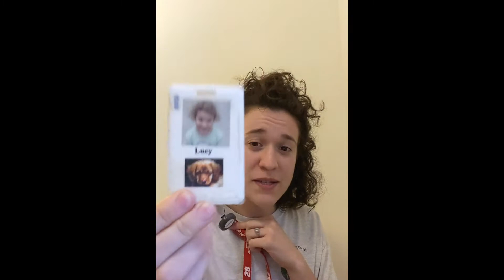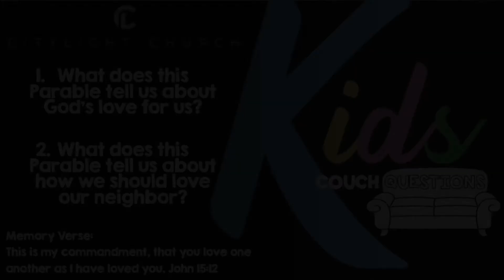Citylight Kids 6/21